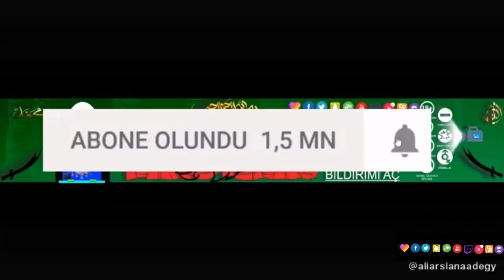Chapter 5 S1 (BATTLE PASS)